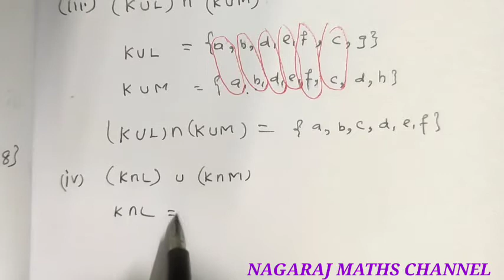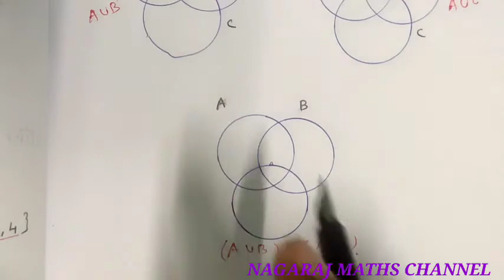9th Maths|| பயிற்சி:1.5|| வி.எண் : 1 - 5